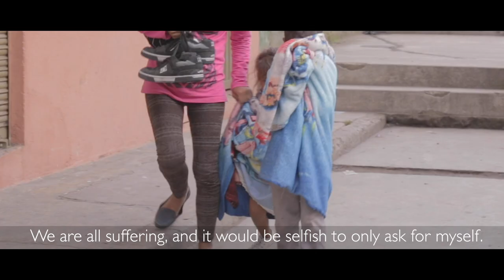Ayúdanos a hacer más: Venezuela apela